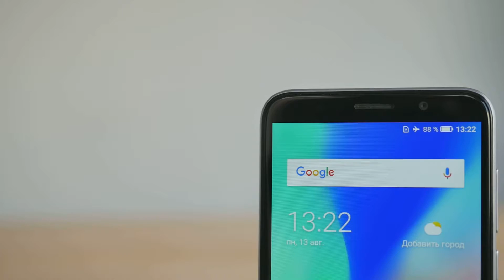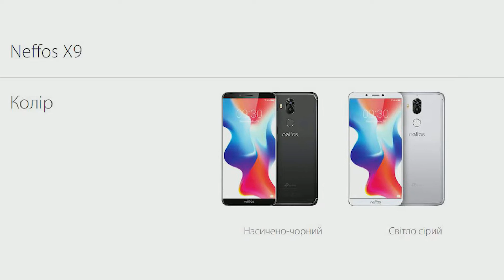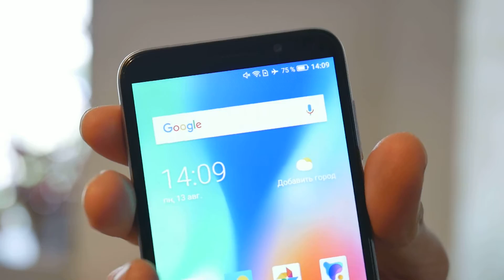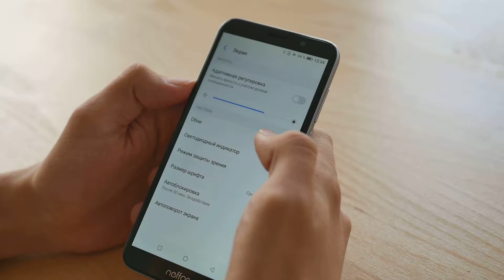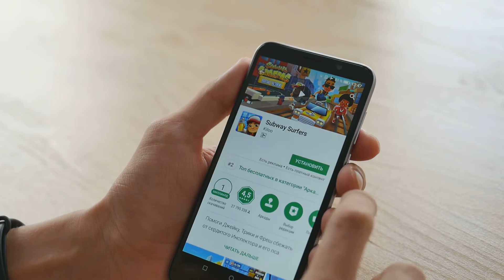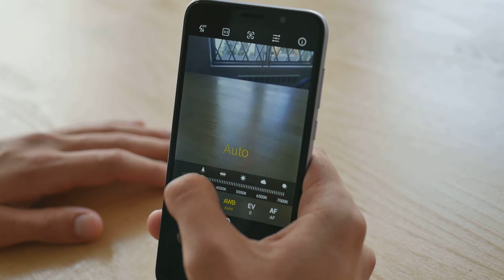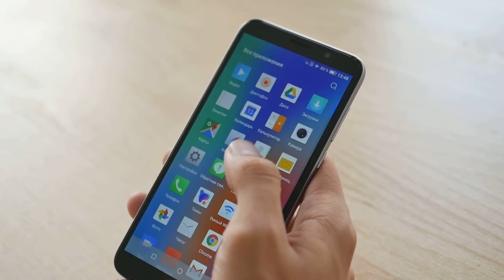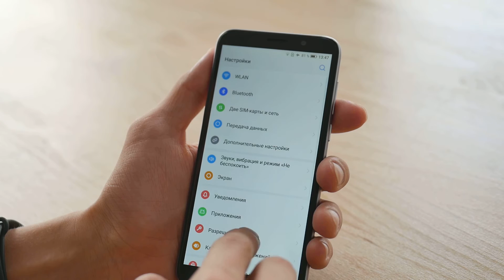Обзор доступного смартфона TP-Link Neffos C9A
Когда мне на тестирование попадают бюджетные смартфоны, я, по понятным причинам, не ожидаю увидеть в них каких-то особенностей, которые встречаются в намного более дорогих устройствах. Но TP-Link Neffos C9A смог удивить некоторыми интересными фишками. А какими именно — узнаете в этом видео.

💲 Цены в ближайших магазинах 💲
🇺🇦 Украина 🇺🇦